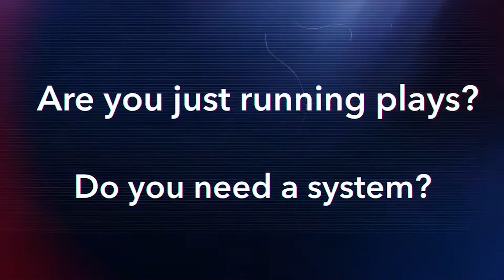MacAttack Air Raid RPO System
Coach Jason McManus was a college coach for 12 years before becoming the offensive coordinator at South Pointe High School in South Carolina. Playing in the highest classification, South Pointe won 4 consecutive state titles, had a 55-5 record including a 26-game win streak, and was ranked #6 in the country by USA Today.

Coach McManus MACATTACK offense scored 711 points and amassed 6,702 yards (3,639 rush, 3,063 pass) in ONE season. The MacAttack Offense averaged 44.9 points per game in 2018, 47.1 points per game in 2017, 39.8 points per game in 2016 -- for a 3-year average of 43.9 points per game! During that same span the offense has averaged 476.3 yards per game playing in South Carolina's highest classification.

Coach McManus MACATTACK has produced an All-State or All-American QB for 4 consecutive years.